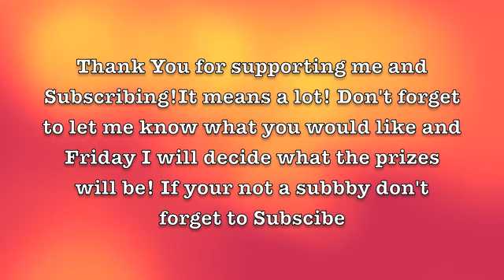200 Subscriber Giveaway Announcement!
***OPEN ME***

Thank you again for taking time to watch my videos and being so nice to me! I know 200 may not seem like a lot but to me it is! I want to show you how much it means so let me know what would be 2 prizes that you think would be good. Let me know by Fri and I will explain the rules in my next video! Also I have a blog I would love for you to check out!